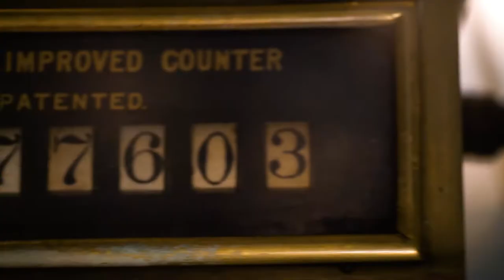Tower Bridge Exhibition trailer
Built in 1894, Tower Bridge has stood as the gateway to London for over 120 years.
Now, for the first time, discover the people who have kept this icon in motion and celebrate the unsung heros of Tower Bridge.

This promotional video shows a brief Hyperlapse walk through of Tower Bridge Exhibition and gives the viewer an intruiging glimpse into the Victorian Engine Rooms.